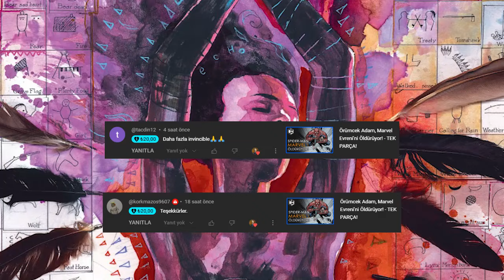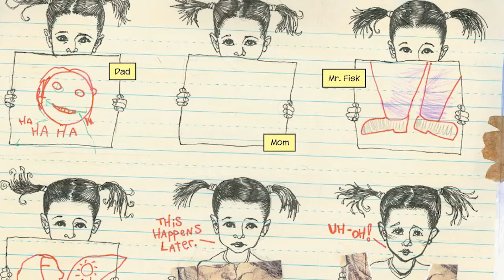Maya Lopez (Echo) Kimdir?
Kanala katılmayı düşündün mü ?